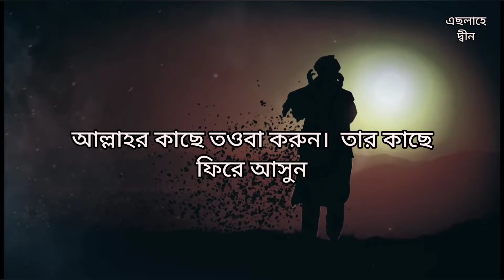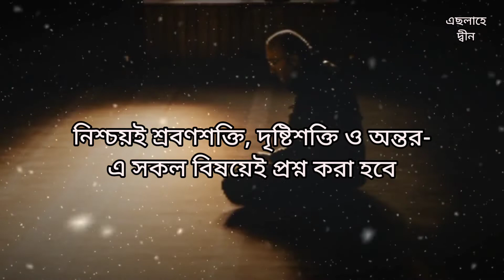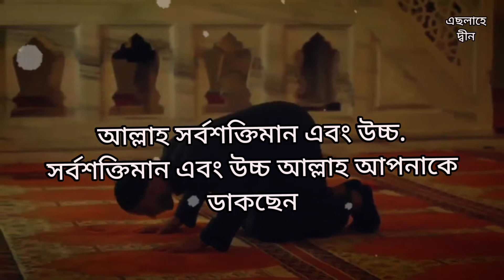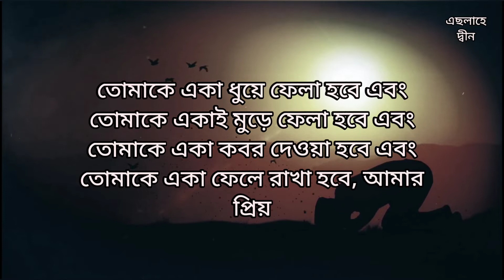Enough!!!Sheikh Ibrahim Alzyat